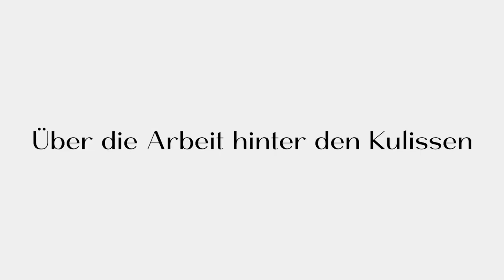Russische Tamada aus Leverkusen ❤️ Ihre großartige russische Hochzeit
Unsere russische Tamada aus Leverkusen übernehmen fast alle wesentlichen Aufgaben für einen reibungslosen und stilvollen Ablauf der Hochzeit. Die Hochzeitsplanung, die Hochzeitskoordination, das herzliche Hosting und den Empfang der Gäste sowie die Übersetzung für deutsch-sprachige Gäste — und das sind nur einige Aufgaben, um die sich unsere russischen Tamada gerne für Sie kümmern werden.

Unser Team besteht aus ausgewählten Tamada aus Leverkusen, die für Ihre großartige deutsch-russische Hochzeit sorgen. Insgesamt bringen wir über 50 Jahre Hochzeitserfahrung mit. Vom ersten Treffen bis zum letzten Tanz können Sie sich bei der Auswahl unseres umfassenden Service für Hochzeitsplanung mit unseren Tamada aus Leverkusen auf einwandfreie persönliche Aufmerksamkeit und kompetente Unterstützung verlassen.

Hochzeitsagentur:
"Alexshow.de - just love"